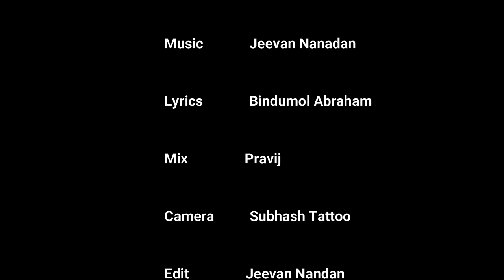Sree Yeshunadha / Christian Devotional Song / Sreya Jyadeep / Jeevan Nandan / Bindumol Abraham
Sree Yeshunadha Christian Devotional Song
Singer - Sreya Jayadeep
Music & Orchestration - Jeevan Nandan
Lyrics - Bindumol Abraham
Producer - Johnson Peter
Mixed By - Pravij Green Waves
Studio - Jeevan's Studio
Camera - Subhash Tattoo
Edit - Jeevan Nandan
Creative Director - Mithu Jeevan

ശ്രീയേശു നാഥനെ വണങ്ങിടുന്നേ
കനിവിൻ കടലേ  കൈവിടല്ലേ
തകരുന്ന തോണിയിൽ തനിയെ ഞാൻ
തളരാതെ ചേർത്തൊന്നു തഴുകിടണേ
                                         ( ശ്രീയേശു )
ഇരുളിൽ തെളിയും മണിവിളക്കേ
കരളിൽ നിറയും ഇരുൾ നീക്കണേ
ഇരുളല നിറയും വഴികളിലൂടെ
ഇടറാതെ ഓടുവാൻ കൃപയേകണേ
                                    ( ശ്രീയേശു )
കദനം നിറയും  ഹൃദയമിതിൽ
അലിവിൻ ഉറവത്‌ തുറന്നിടണേ
കുളിരലയായെൻ മനമിതിലെന്നും
നിറയൂ ,ചൊരിയൂ അനുഗ്രഹങ്ങൾ
                                  ( ശ്രീയേശു )
Sree yeshunadhane  vanangidunne
Kanivin kadale kaividalle
Thakarunna thoniyil   thaniye njan
Thalarathe cherthonnu thazhukeedane
                      (Shree yeshunadhane )
Irulil theliyum manivilakke
Karalil nirayum irul neekkane
Irulala nirayum vazhikaliloode
Idarathe oduvan Krupa eekane
                       (Shree yeshunadhane)
Kadhanam nirayum hrudhayamithil
Kanivin uravathu thuranneedane
Kuliralayayen manamithilennum
Nirayoo  choriyoo anugrahangal
                        (shree yeshu nadhane)